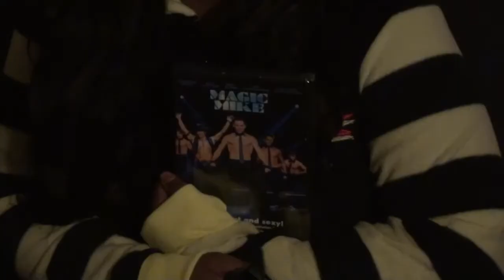Valentine's Day Looks (plus Size)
Welcome To China's Closet!!!
I'm Back It's Been a while.
Here are some cute looks for V-day

Song:Jay Loftus-Velvet Arms

Clothes
Simply Fashion
Ross